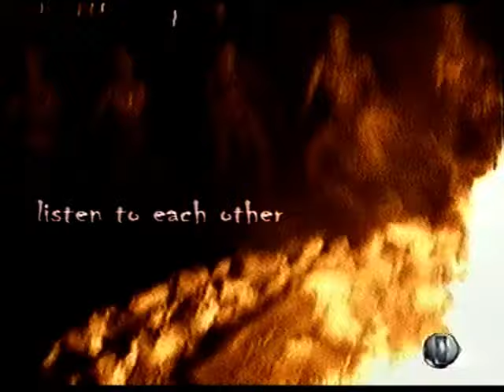Boom Shaka Bambanani